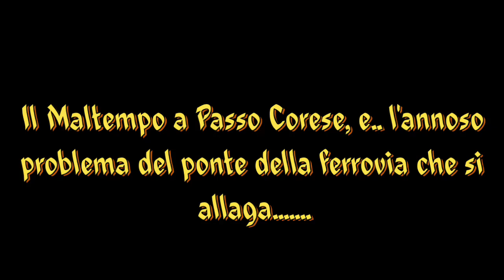Il Maltempo a Passo Corese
Grandine e Pioggia a Passo Corese, e l'annoso problema del sottopasso della ferrovia che normalmente si allaga